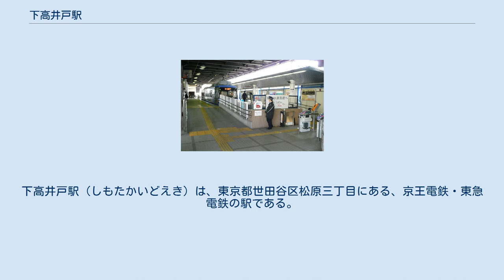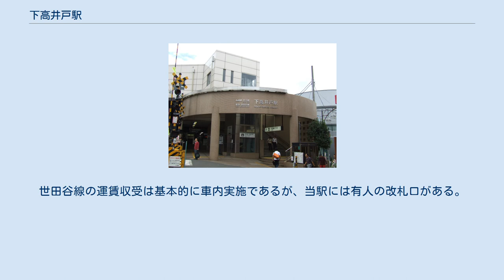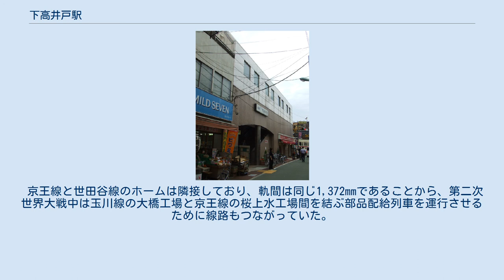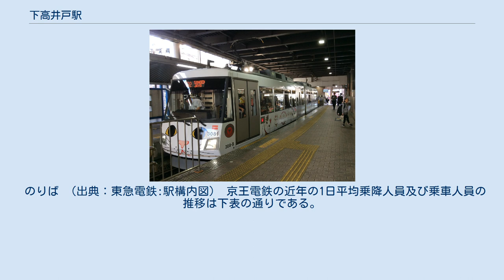下高井戸駅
下高井戸駅（しもたかいどえき）は、東京都世田谷区松原三丁目にある、京王電鉄・東急電鉄の駅である。
 京王電鉄の京王線と、東急電鉄の世田谷線の2路線が乗り入れ、各路線ごとに駅番号が付与されている。
 京王東管区所属。
急カーブ上にあるため、上り線に60km/h、下り線に65km/hの速度制限があり、通過列車は低速で通過する。
 橋上駅舎を有しており、ホームと改札口、改札口と地上との間をそれぞれ連絡するエレベーターが設置されている。
トイレは上りホームにあり、「だれでもトイレ」（多機能トイレ）も設置されている。
 1993年に現行の駅舎が竣工する前は上下線別の駅舎であった。
また、隣接する踏切もかつては係員が手動で遮断機を操作する第1種乙踏切であった。
当駅にあった手動式踏切設備は京王資料館（通常は非公開）に保存されている。
 2010年末頃、改札口前にLCD式、ホームにLED式の発車標が新設された。
 2015年4月1日より「日本大学文理学部最寄駅」の副駅名標が設置された。
 2020年4月現在撤去されている。
 高架化後も、現在と同様に相対式ホーム2面2線となる予定である。
 のりば 頭端式ホーム2面1線を有する地上駅。
ホームは京王線の下り方面ホーム沿いに立地する。
世田谷線の運賃収受は基本的に車内実施であるが、当駅には有人の改札口がある。
ただし、乗車専用ホームの松原寄り改札口は夕方と平日朝ラッシュ時のみの営業である。
また、降車専用ホームは当駅の東西を結ぶ自由通路の役割もある。
東急電鉄最北端の駅である。
 トイレは降車専用ホームの三軒茶屋寄りにあり（管理は世田谷区）、多機能トイレもあるが、当初オストメイトに対応していなかった。
2013年に対応化されたが多くの駅でみられるものと違い手順の煩雑なものである。
 京王線と世田谷線のホームは隣接しており、軌間は同じ1,372mmであることから、第二次世界大戦中は玉川線の大橋工場と京王線の桜上水工場間を結ぶ部品配給列車を運行させるために線路もつながっていた。
ただし、旅客列車の直通運転などが行われたことはない。
 のりば （出典：東急電鉄:駅構内図） 京王電鉄の近年の1日平均乗降人員及び乗車人員の推移は下表の通りである。
 当駅は世田谷区にあるが、杉並区との区境が至近にある。
 下高井戸駅入口（甲州街道沿い） 当駅に近接する杉並区下高井戸は甲州街道の宿場（高井戸宿）であり、高井戸の名は宗源寺の不動尊高井堂が変化したものである。
また、旧駅名の「日大前駅」は、近くに日本大学予科・高等師範科（現在の日本大学文理学部）があることに由来していた。